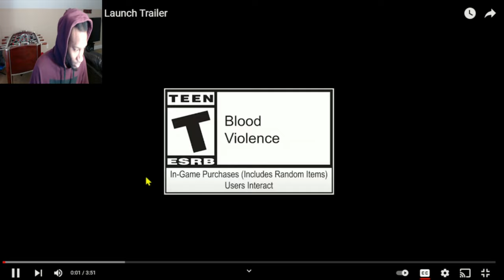We All Knew | Apex Legends: Saviors Launch Trailer gaming Reaction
Today Reaction is Apex Legends: Saviors Launch Trailer gaming hope enjoy the beginning and the Launch trailer, Come on now we all knew who he was LOL Jaromna Live Out